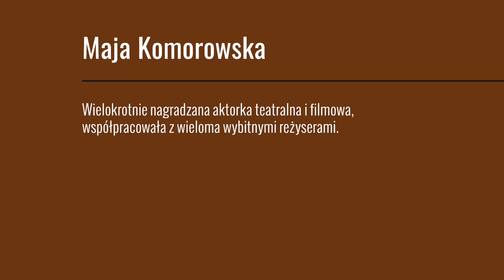120. urodziny Lacherta - 1. odcinek / Maja Komorowska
13 czerwca 1900 r. urodził się Bohdan Lachert, główny projektant Muranowa Południowego.
Począwszy od tej daty rozpoczęliśmy na facebooku SOSdlaMuranowa emisję sobotniego cyklu filmów wspominających twórczość i życie wybitnego architekta oraz wpływ jaki wywarł na innych. Jako pierwsza występuje przed Wami mieszkająca od lat na Muranowie znakomita aktorka - Maja Komorowska.